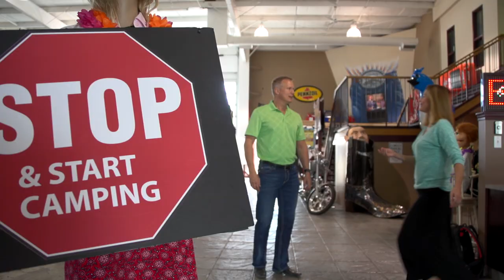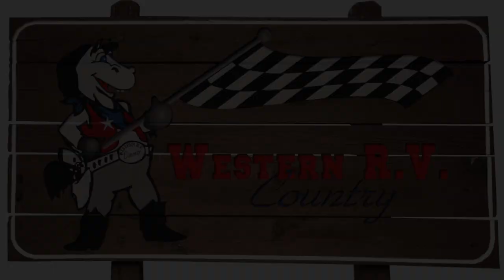Western RV Country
Western RV Country, with stores located in Edmonton, Calgary, Leduc, Lethbridge, Airdrie, Grande Prairie and Kelowna, BC, have one of the largest inventory of preowned RVs in Canada! Many financing options available. We make it easy for you to get into the great RV lifestyle! With our selection and great prices, there's no need to shop anywhere else!